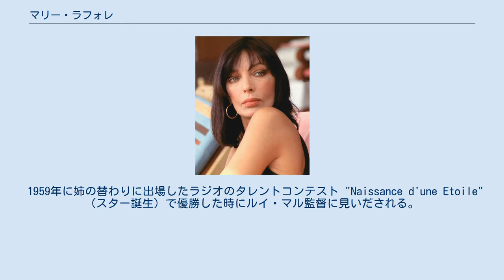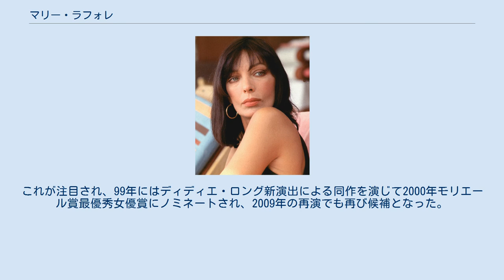マリー・ラフォレ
マリー・ラフォレ（フランス語: Marie Laforêt, 1939年10月5日 - 2019年11月2日）は、フランス出身の女優、歌手である。
本名はマイテナ・ドゥメナク（Maïténa Doumenach）。
1978年以降ジュネーヴに在住し、スイス国籍となっている。
 南仏ジロンド県スーラック＝シュル＝メール（Soulac-sur-Mer, オック語: Solac）生まれ。
本名のマイテナはバスク語で『愛されるもの』を意味する。
姓のドゥメナクは、父がカタルーニャ系であることを示す。
 1959年に姉の替わりに出場したラジオのタレントコンテスト "Naissance d'une Etoile"（スター誕生）で優勝した時にルイ・マル監督に見いだされる。
 ルイ・マル監督の作品に出演するチャンスを掴むが、プロジェクト自体がなくなってしまう。
しかし、デビュー作となったルネ・クレマン監督の『太陽がいっぱい』でアラン・ドロンの相手を演じて一躍フランスのアイドルとなる。
 1960年にヌーヴェルヴァーグの映画監督ジャン＝ガブリエル・アルビコッコと結婚、彼の監督作『金色の眼の女』などに出演した。
1児をもうけるが、1971年に離婚した。
 同年、アラン・カーン＝スクリーベルと再婚、3人の子供をもうける。
 シャンソン歌手としても活躍し、何枚かアルバムを出している。
 舞台は、1968年にデビュー。
その後は朗読公演などはこなしていたが、1996年ファニー・アルダンから引継ぎロマン・ポランスキー演出による「マスター・クラス」でマリア・カラス役に挑む。
これが注目され、99年にはディディエ・ロング新演出による同作を演じて2000年モリエール賞最優秀女優賞にノミネートされ、2009年の再演でも再び候補となった。
 2019年11月2日、ヴォー州ジェノリエで死去。
80歳没。